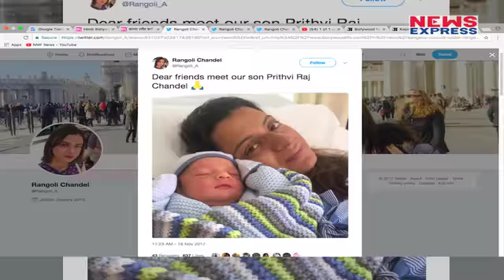Kangana बनी मौसी, बहन ने Share की Picture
Kangana Ranaut has become an aunt! Her elder sister Rangoli Chandel is delivered a healthy baby boy. They have also given him a grand name, Prithvi Raj. Rangoli, who unlike Kangana is quite active on Twitter, has taken to the social networking site to deliver the good news. It is celebration time for both Ranaut and Chandel families and on behalf of Times Now, we congratulate the proud parents for their bundle of joy.